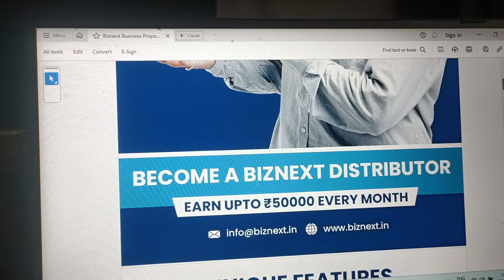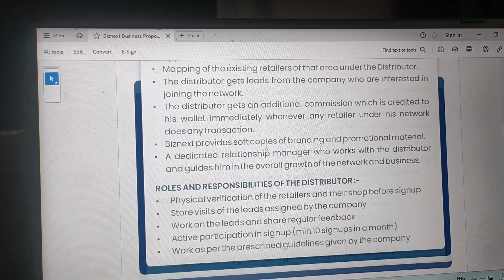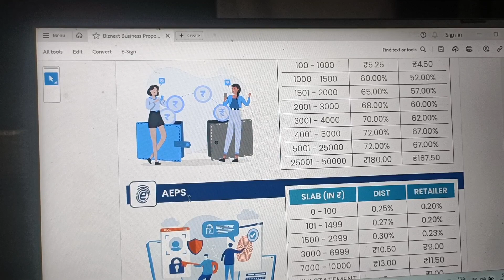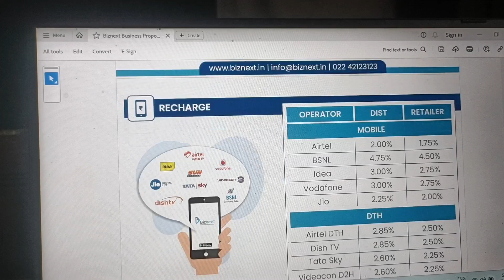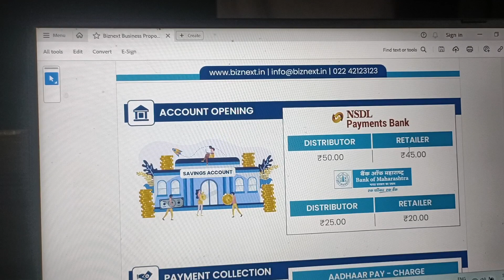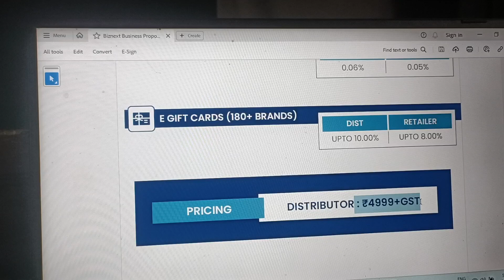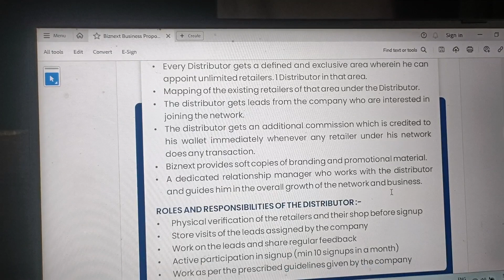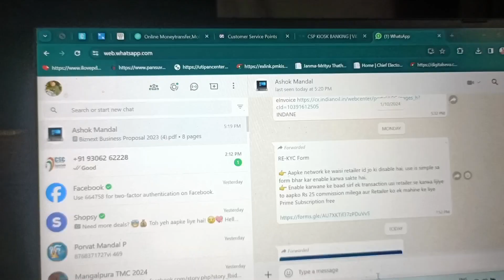Kotak Mahindra Bank Commission | NSDL Payment Bank commission | Bank of Maharashtra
Tags...